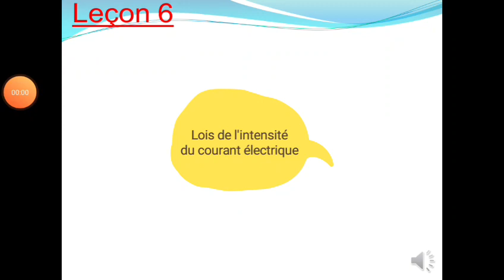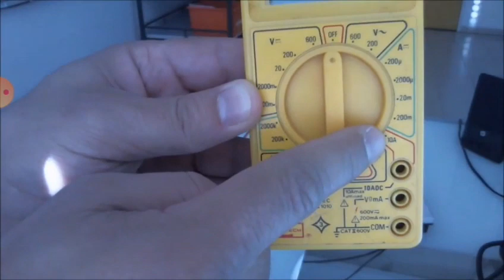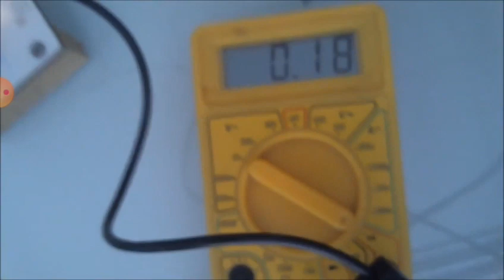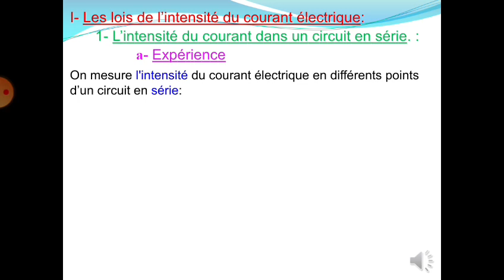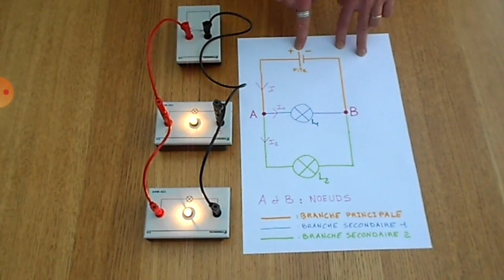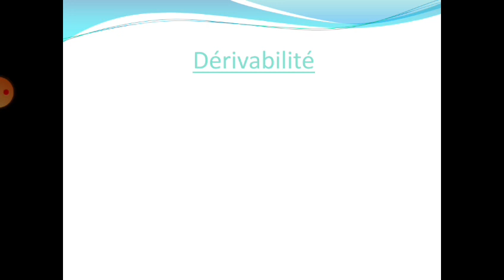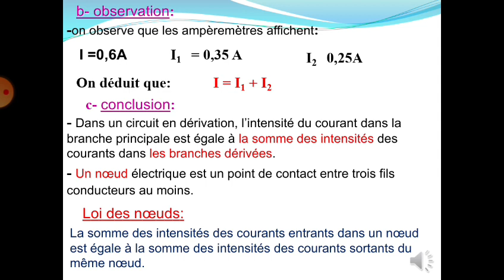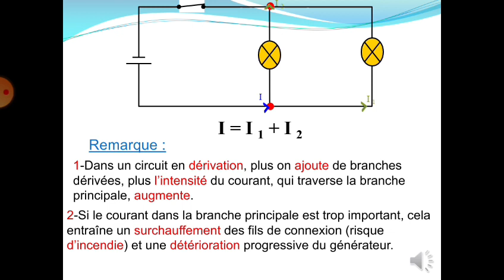Lois de l'intensité du courant